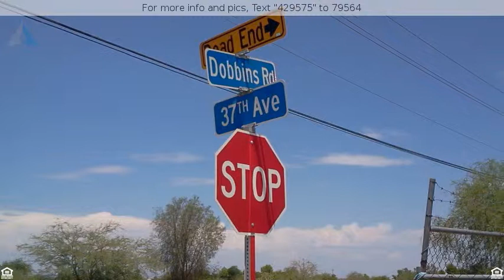$199,000 - 3635 W DOBBINS Road, Laveen, AZ 85339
Urban Farm,Residential Lot, Zoned R5   R3, Laveen

Directly across from the golf course! City & mountain views make this a very desirable location! This lot is ready for your large home or equestrian set-up. Established irrigation makes it a great place for your urban farm!Zoned for Multi-Family means you can build multiple units on the land. R-5(43 units/base density)and R-3(14units base/density)37th Ave. is west boundary and 207 feet of frontage on Dobbins Rd. Make this an awesome investment into the South Mountain/Laveen area for a high density project,urban farm or your dream home.